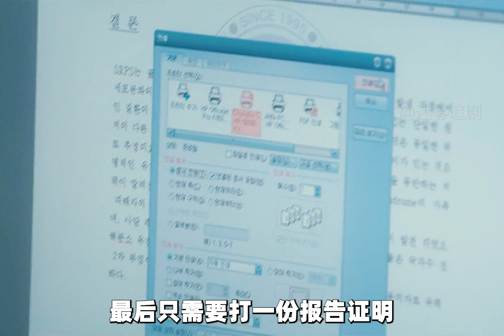最狠的復仇，往往都殺人誅心。